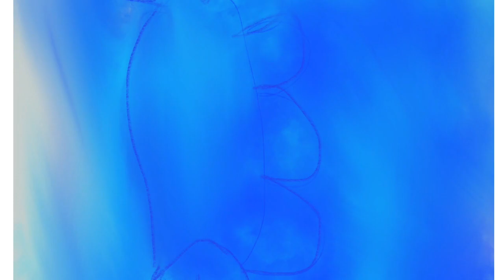Fleera Saves the Day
Story, music and art by: Tegan Hess, Claudia Kammerer, Elizabeth Kang, & Cooper Smith.